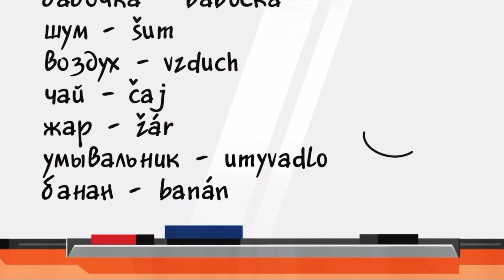Приехала к мамуле в гости 😊 Пошли на шопинг || Что я подарила ей на День Рождения?🎁